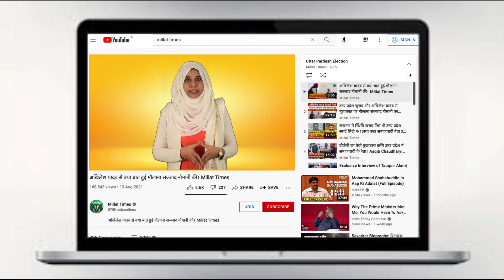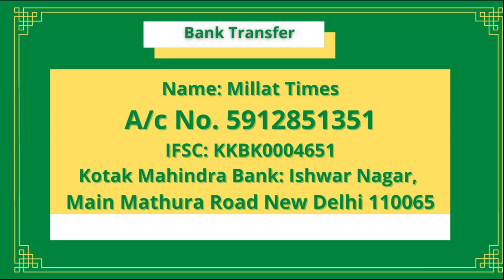अगर तुम को देश से मोहब्बत है तो हमारे साथ चलो, चीन और पाकिस्तान का मुक़ाबला करो।Maualan Tauqeer Raza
Account Details
IFSC: KKBK0004651
Kotak Mahindra Bank: Ishwar Nagar, Main Mathura Road New Delhi 110065